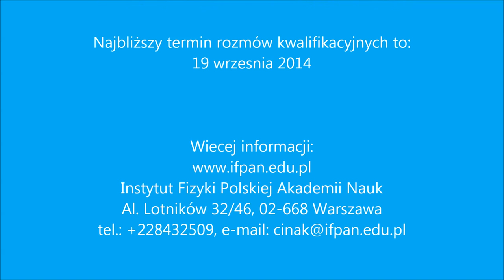Zostań naukowcem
Międzynarodowe Studium Doktoranckie Instytutu Fizyki PAN zaprasza kandydatów, absolwentki i absolwentów wydziałów fizyki i pokrewnych wyższych uczelni. Najbliższy termin rozmów kwalifikacyjnych to 19 września 2014.